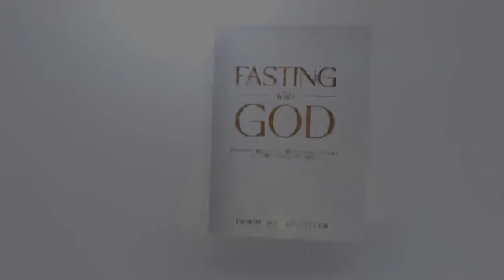Fasting With God Book Series Day 18